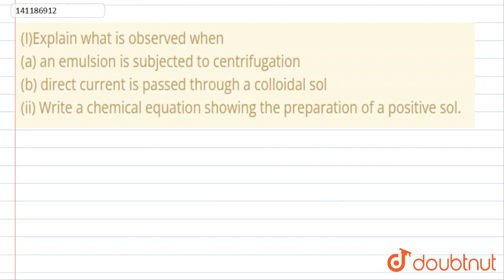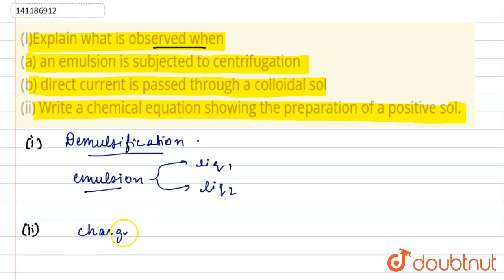(I)Explain what is observed when (a) an emulsion is subjected to centrifugation (b) direct curre...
(I)Explain what is observed when (a) an emulsion is subjected to centrifugation (b) direct current is passed through a colloidal sol (ii) Write a chemical equation showing the preparation of a positive sol.
Class: 12
Subject: CHEMISTRY
Chapter: SURFACE CHEMISTRY
Board:CBSE

👉 Have Any Query? Ask Us.